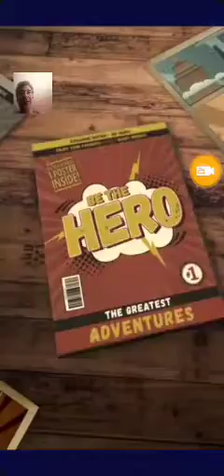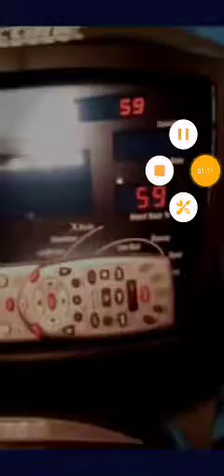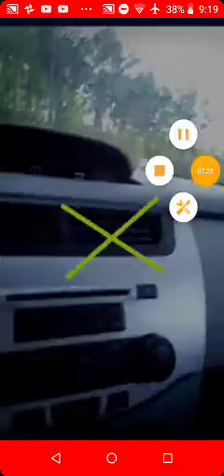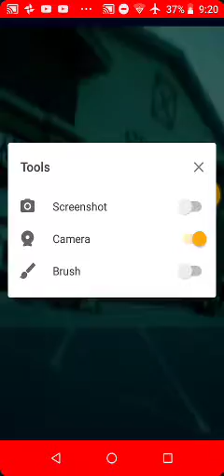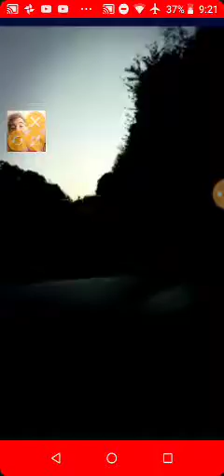1 Jacked-up World